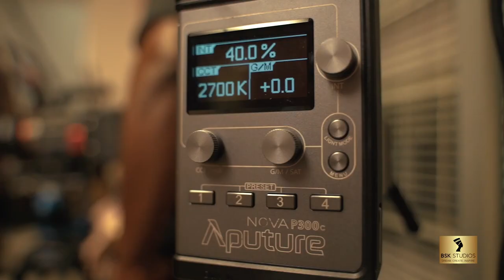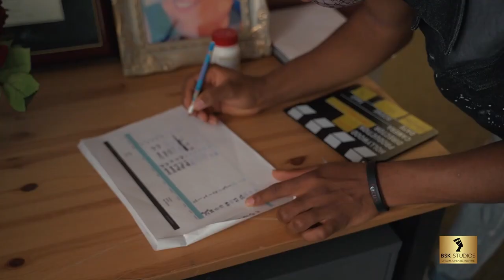Albatross - the making